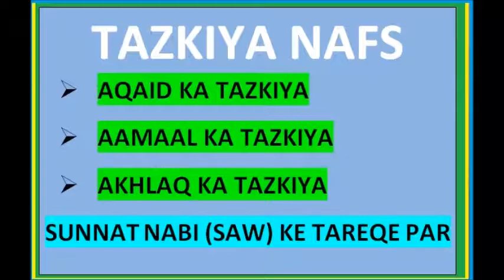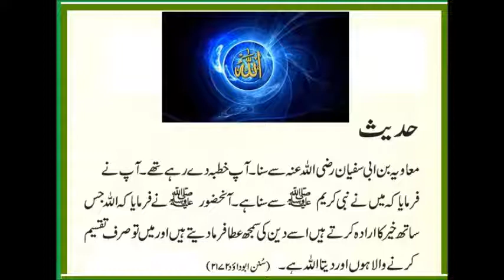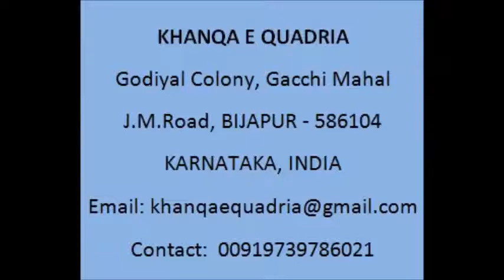ALLAH TAALA JAB BHALAYI KA IRADA KARTE HAIN (Complete Bayan)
This is recorded from Darse Hadees at Jamia Masjid after Magrib Namaz, Bijapur. Alhamdulillah, Hazrath is  delivering Darse Hadees since 40 years.